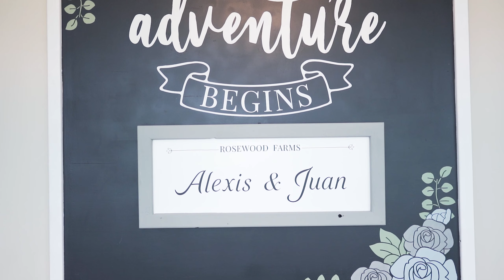Juan + Alexis | 8.13.20 | Rosewood Farms, MD